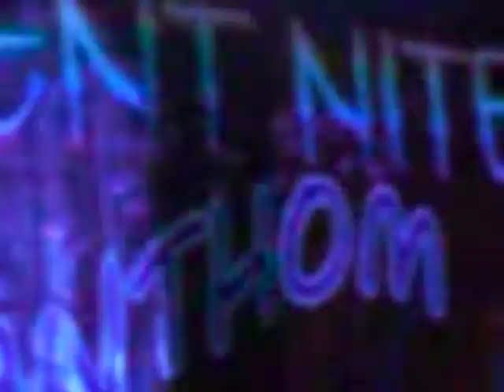MICHAEL JOE FRANCIS - santhom Church performanceof master Michael Joe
Another performance at Santhom Church feast in Jan'13 of Michael Joe...